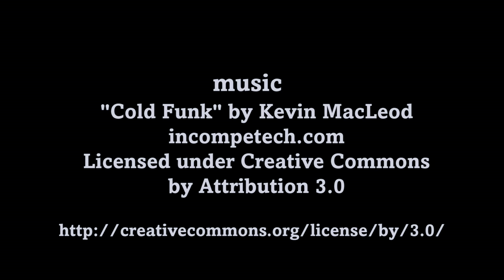What's Going On YouTube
Episode #412
Zoë Vikstrom talks with Ralph Hexter, Interim Chancellor of UC Davis California.